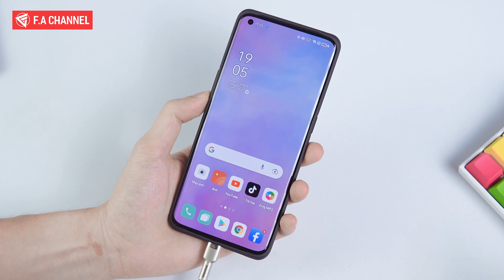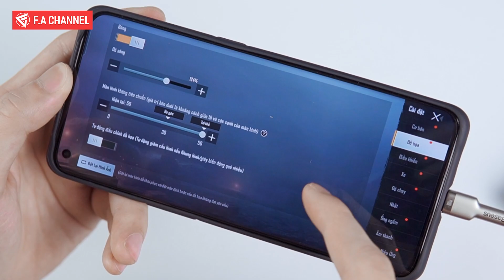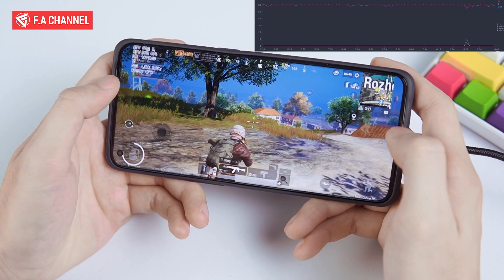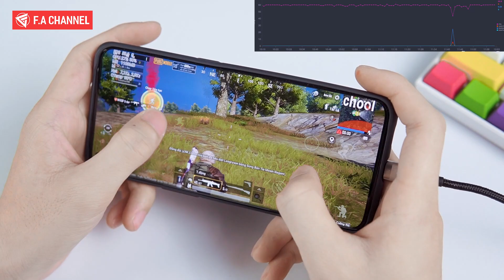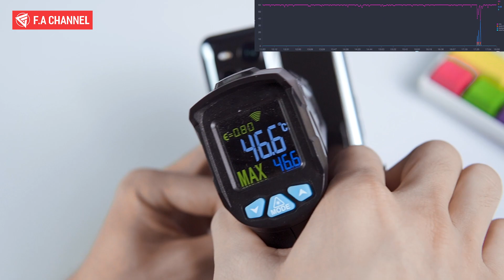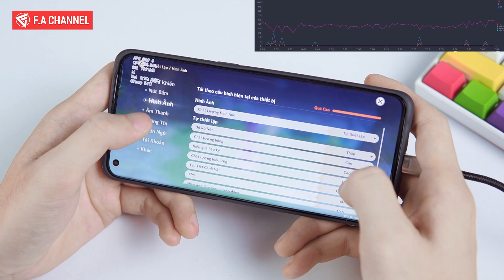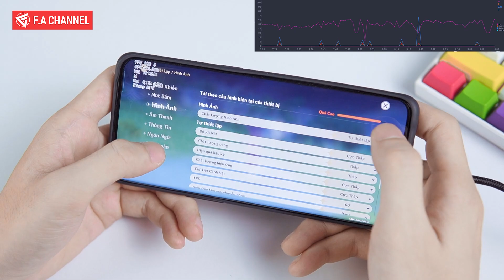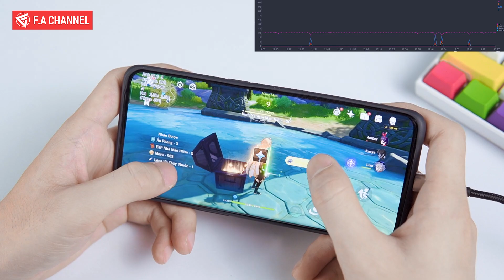TEST Game Nặng Snap888 - Find X3 Pro Hiệu Năng Siêu Mạnh Nhưng Vẫn Cá Đuối...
Mua ngay Oppo Find X3 Pro 5G chỉ hơn 24 triệu đồng